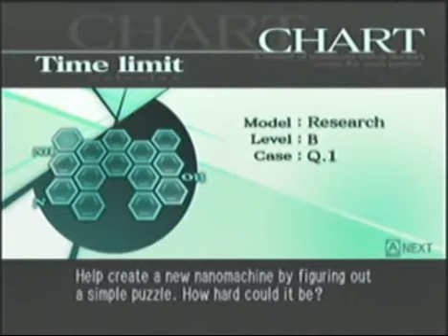Let's Play Trauma Center Second Opinion part 23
For this part I get to watch Mr. Smarty Pants try to figure out what to do. All the while yelling at me. But it's ok cause I get to do a puzzle. yay?